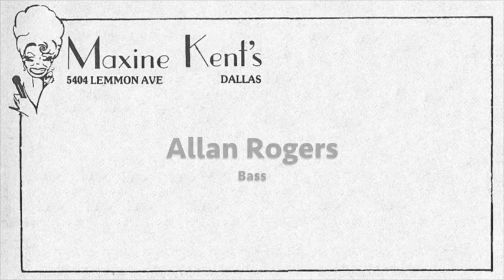Phyllis Emert Trio "I'll Remember April" (1976)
The Phyllis Emert Trio:
Phyllis Emert, piano
Allan Rogers, bass
Jim Vaughn, drums

Recorded at Maxine Kent's on Sunday afternoon, November 14, 1976. The performance was benefiting the non-profit community radio station KCHU-FM in Dallas, Texas. [Recorded by me. Photo by me, from Texas Jazz magazine]